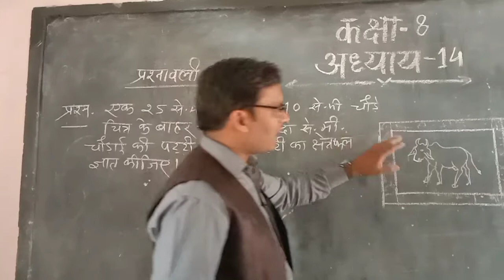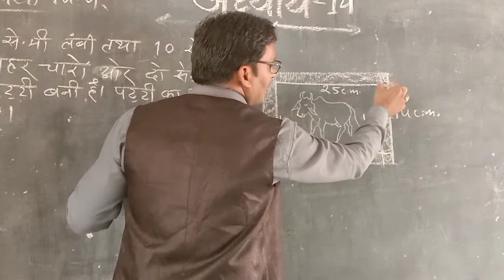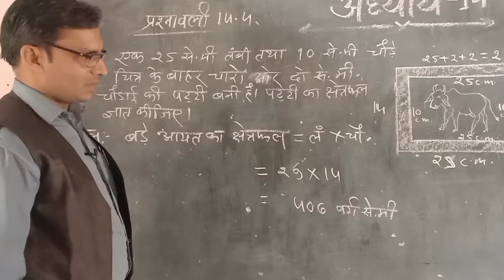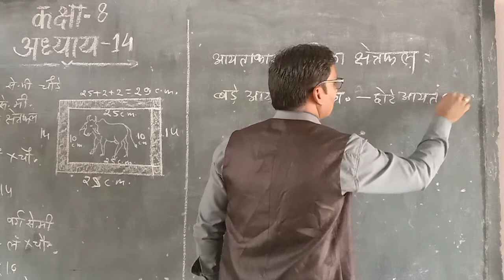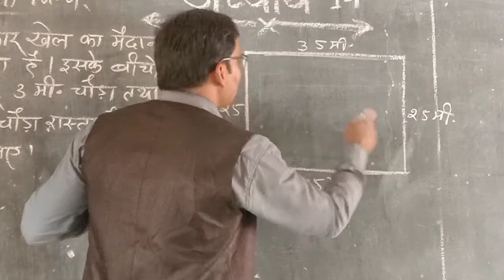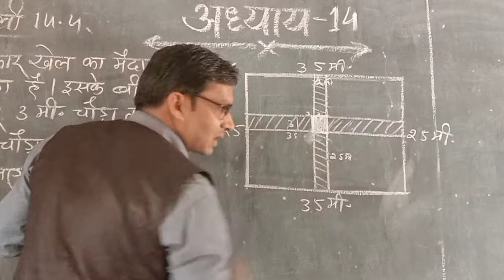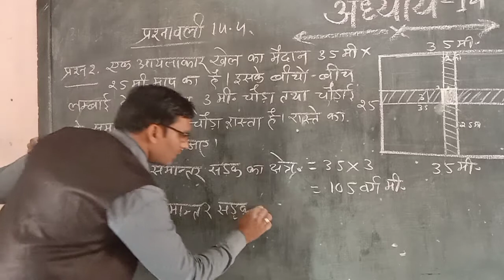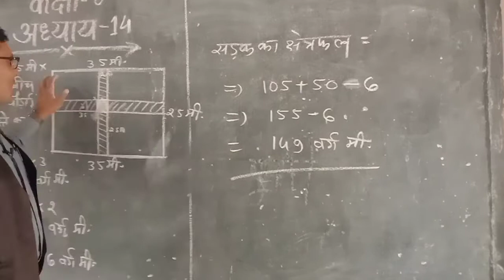Maths class 8/गणित कक्षा 8/अध्याय 14/क्षेत्रमिति 1/प्रश्ननवाली 14.4